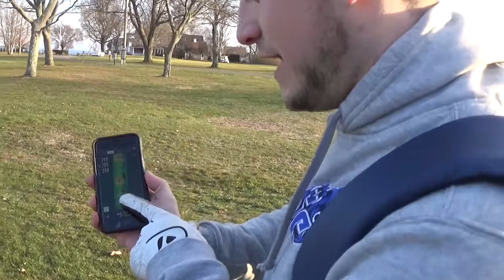Fenwick Course Vlog Part 2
This is our first ever attempt at a course vlog video, just two lads having some fun.

Rob and Tyler hit the links for 9 holes at Fenwick Golf Course in Old Saybrook, CT for their first round of the year. Part 2 is holes 4,5 & 6 with part 3 coming shortly.